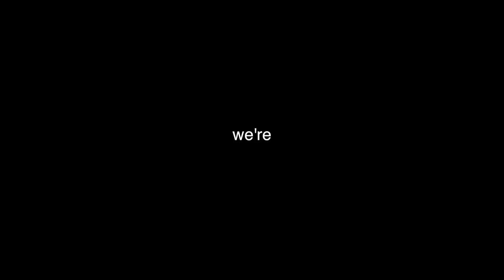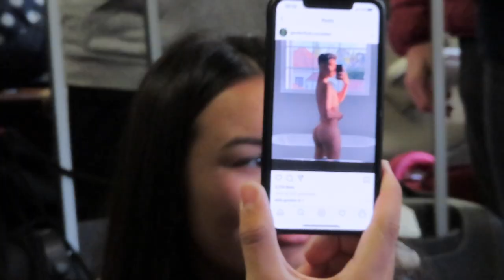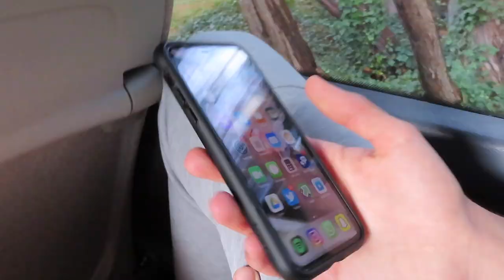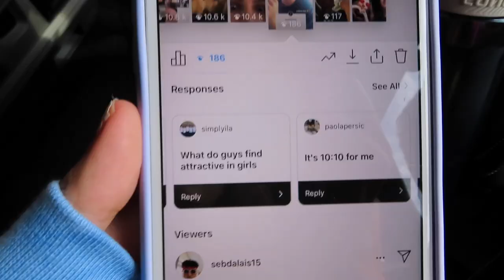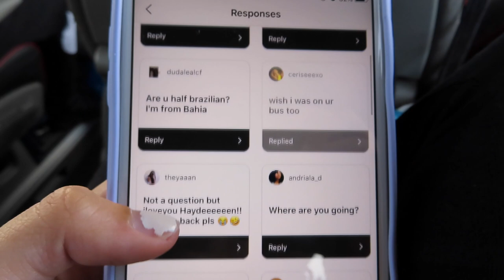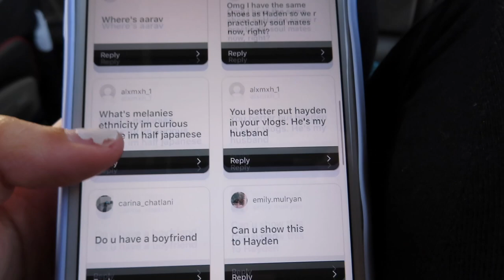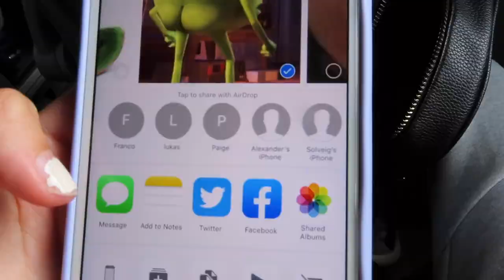what high school guys find attractive in girls | SCHOOL VLOG PART 3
join us on our 11th and 12th grade "bonding trip" lmaoo
anyway this time around i have even MORE attractive people to show u
ok so day 2 and 3 are probably more interesting and i'll get those up as soon as i can but for now... school vlogs are baCK BABY

as alwaysss,, i love u all + leave any questions down below!

@lilstaryuh2.0 (quality content)